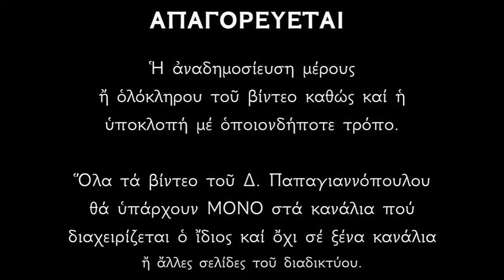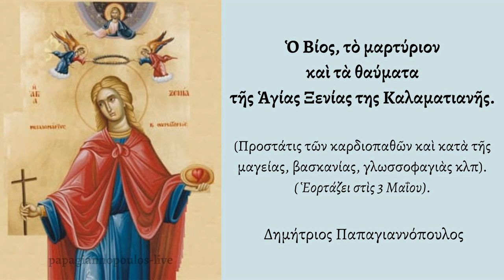🌸 3 Μαΐου : Aγία Ξενία η θαυματουργή - Διώχνει τα μάγια, το κακό μάτι και την βασκανία !!!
*** ΠΡΟΣΟΧΗ !!!